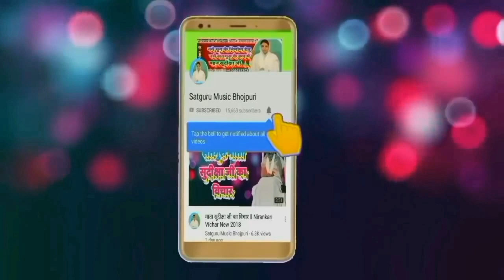Nirankari Bhakti Bhajan || More Ang Sang Sada Palanhar Ho _#Satguru Song || Kamlesh Yadav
Nirankari Bhakti Bhajan || More Ang Sang Sada Palanhar Ho _#Satguru Song || Kamlesh Yadav || Satguru Music Bhojpuri

कमलेश यादव जी की सबसे सुंदर बिरहा भजन || Nirankari Bhajan || Satguru Mata Sudiksha Ji#SATGURU_MUSIC

Album             :- Safal Kaila Janamawa
Song                :More Ang Sang Sada
Language        :- Bhojpuri
Singer              :-  Kamlesh Yadav

Baba Hardev Singh JI Maharaj Video
Subh Vichar ,New Delhi Samagam Video, Haryana Samagam Video, Mumbai Samagam Video, Nirankari Birha Bhojpuri, Birha Bhojpuri Song, Sundar Kahani, all Bhojpuri Nirankari Song, Dream Stories, Hindi Story, Moral Stories, Hindi Moral Stories

Another Nirankari Channel :-
Satguru Music Official -